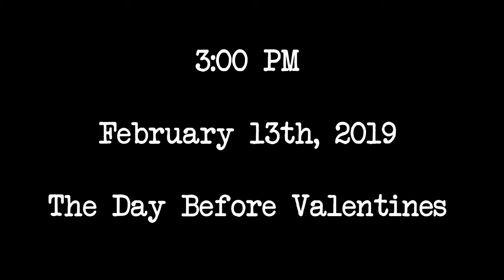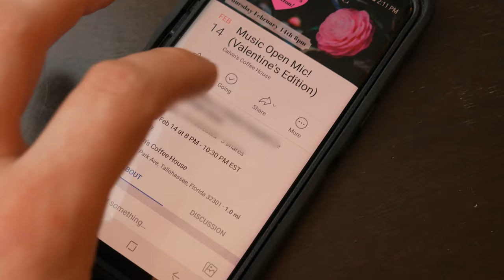Manufactured Love | A Valentine's Special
The opinions are divided on whether Valentine's Day is a scam or not and I'm on the fence. Watch as we go on a two day journey to hear the thoughts of the people and expose some of the harder lessons associated with the romantic holiday.

Many thanks to the people of Tallahassee, it was a pleasure meeting and getting to know every single one of you.

Like what you heard? Check out the artist Amar0 and his channel.
The track "See Through" was used with full permissions.

Join the conversation, @Chaunseyy on Twitter

Shot on a Panasonic G7
Audio recorded on a Zoom H1n

Everyone starts somewhere and we are no exception. We are still working to familiarize ourselves with the equipment so please forgive us for the auto focus trouble we were having.